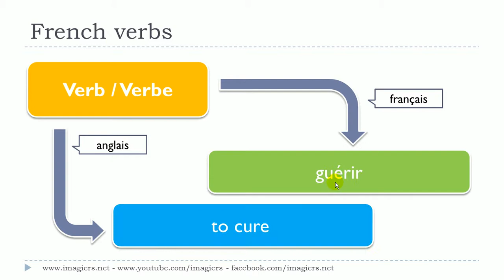Lær fransk # 1 verbe # guérir